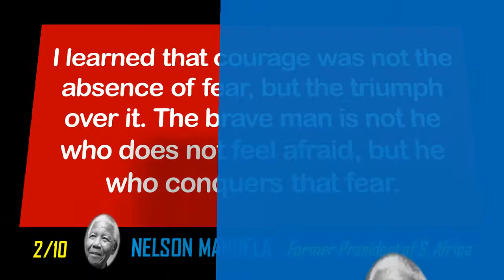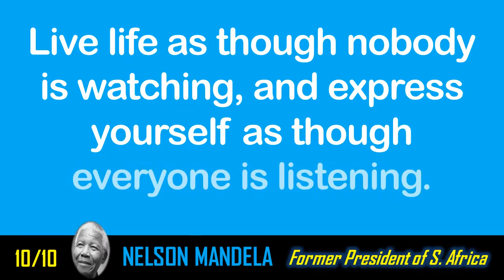[10 Quotes] Nelson Mandela - Courage was not the absence of fear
[10 Quotes] Nelson Mandela
1.When a man is denied the right to live the life he believes in, he has no choice but to become an outlaw.
2.I learned that courage was not the absence of fear, but the triumph over it. The brave man is not he who does not feel afraid, but he who conquers that fear.
3.It always seems impossible until it's done.
4.Resentment is like drinking poison and then hoping it will kill your enemies.
5.Do not judge me by my successes, judge me by how many times I fell down and got back up again.
6.If you talk to a man in a language he understands, that goes to his head. If you talk to him in his language, that goes to his heart.
7.I am the captain of my soul.
8.A winner is a dreamer who never gives up.
9.One of the things I learned when I was negotiating was that until I changed myself, I could not change others.
10.Live life as though nobody is watching, and express yourself as though everyone is listening.

Photo:
By Library of the London School of Economics and Political Science - Nelson Mandela, 2000Uploaded by Fæ, No restrictions,